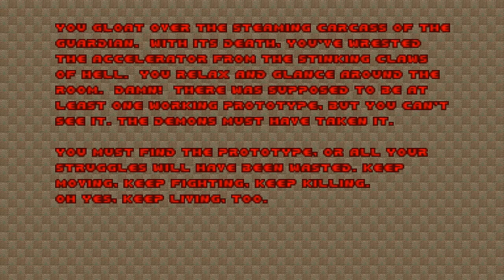Final DOOM: The Plutonia Experiment - Ultra Violence - Map 01-06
Finally finished recording this, first time completing this. Was definitely a lot of fun. I hadn't recorded any since I completed map 21 in July last year, and decided to try the last third of the game again.
This is a lot tougher than E4 of DOOM I, Plutonia Experiment and No Rest For The Living.
Just in terms of enemies, there's 23 Cyberdemons (although a lot are in Go 2 It), and there's an Archvile in almost every level, with some having quite a few. There's more of pretty much every enemy, although there were seemingly fewer Sergeants and Commandos than I remember from TNT: Evilution.

I'm not going to give too much info on the maps, but I'll point out a few key things.
Straight away from the first level there's Archviles, Mancubi, and Revenants. So you know the game is starting from almost half way through DOOM II in terms of difficulty.
The Super Shotgun is essential, and I'd argue that the Rocket Launcher is too, despite having to deal with a bunch of Revenants after obtaining it. Getting the Armour in the beginning will help a lot too.
Map 02 has a horrible noob trap on it, and it's hard to see. The invisible bridge is just two the right of the two Rockets that you can see on the other side. There's also a lot skull switches that trigger ambushes (but usually goodies too), be prepared to retreat to a safe zone. Make sure you get the health bonuses and backpack right by the exit too.
Map 03.
Right from the beginning move back slightly for some goodies.
There's a room that triggers an Archvile along one of the corridors and a Revenant who it's wise to get its shot to hit the Archvile as it raises into the room. I'm, not a fan of the blue key area, so I rush through it. It seems a waste of ammo. For the red key, try to not get blocked in this room by the Archvile, as it and the other enemies will tear you apart.
There's a Megasphere secret right by this hallway, and you'll probably want it before the final area.
Map 04.
Horrible start to this level, you're surrounded. Hitting myself with a Rocket didn't help matters much. Run for a corner and take shots at the enemies, do this all the time when you trigger some more it will help. There's a Berserk pack with the suspended Commandos that will help should you get low on health. If you remember this and grab the Soulsphere and Blue Armour as well as the Plasma Rifle this level shouldn't be too hard. The layout was more confusing than anything to me.
Map 05.
Definitely harder than the PSX Final DOOM version, there's a Spider Mastermind guarding the Blue Key for a start. You should have plenty of Rockets and Plasma Ammo to shoot it from outside of that room. Grab the Megasphere from the secret when you need it.
Map 06.
No Archviles again, and funnily enough no Baron's despite the level's name. Maybe the Cyberdmeon killed him? Because yeah. Both bosses have been fought 6 levels into the game.
Try to get the Mancubi/Revenants/Arachnotrons in the first room to infight if you can, to save ammo.
The room with the Revenants/Pinkies, it's worth running through quickly and killing them with Rockets from the starting area.
You don't have to kill the Cyberdemon towards the end, but I do just for fun. I knew I had the Soulsphere left to grab anyway, so it made it an easier decision to kill it.
The maps only get harder from here, and they're pretty much already as hard as the latter parts of DOOM II, and mid sections of TNT.